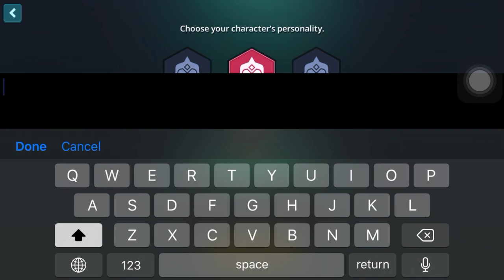Guardian Tales - flametriad - Nostalgia rerun - Prologue!